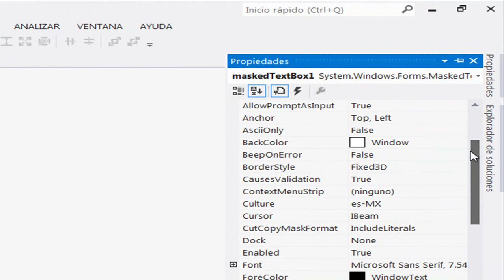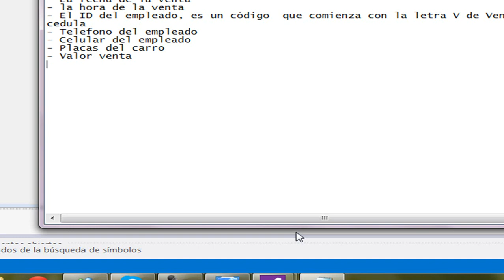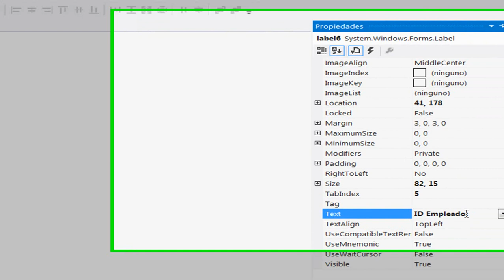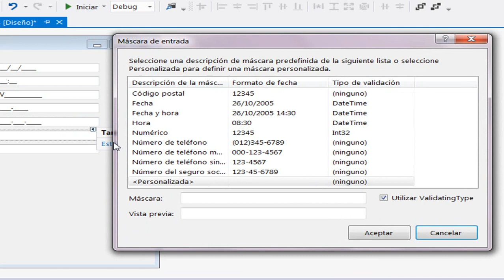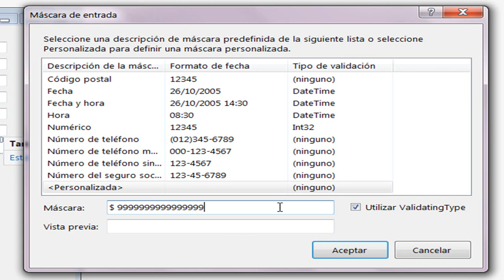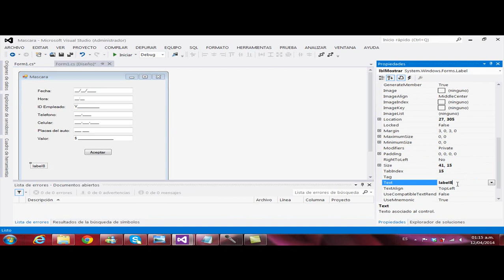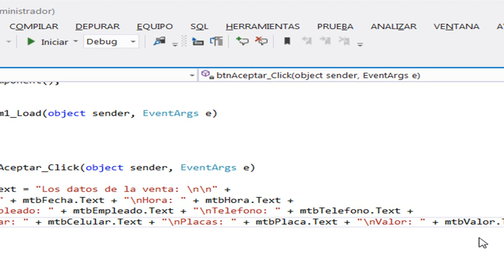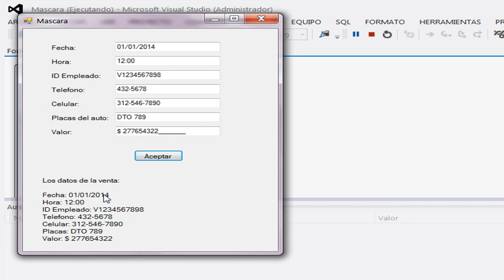Masked Text Box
Vídeos construidos por estudiantes del ITM de desarrollo de software, 2014-I. Explican algunos de los controles más poderosos de .NET en C#

Espero que sean de gran utilidad para usted.